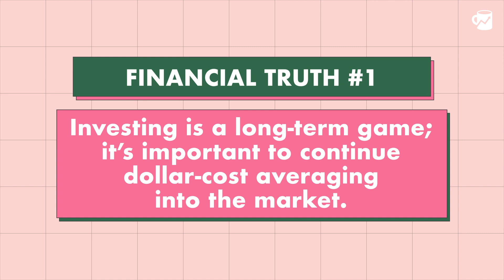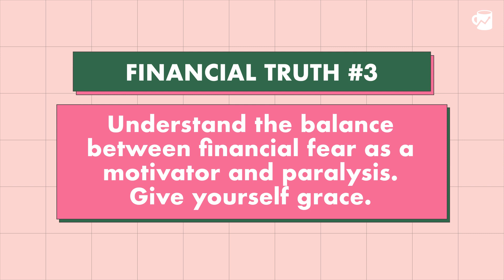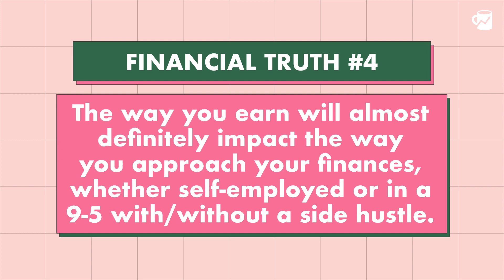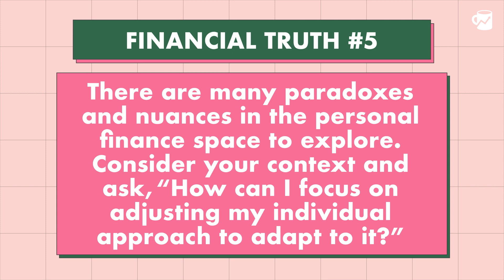5 Financial Truths in Under 5 Minutes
Looking for the 2022 TLDR of the Money with Katie Show? Look no further! Here are my top 5 financial truths from 2022 that you should keep in mind for 2023.